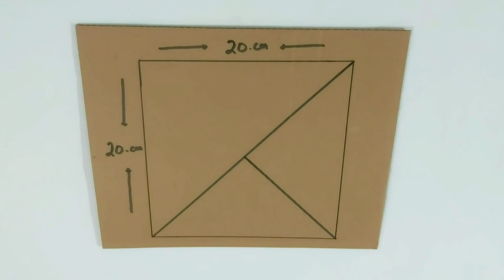3D WALL PAINTING | WALL PAINTING EASY AND SIMPLE | CAT TEMBOK 3D SIMPLE | LUKISAN DINDING 3D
3d wall painting easy and simple - Are you looking for a 3d wall design for a room? There are many ways we can do to decorate the room, one of them is to apply a motif on the wall, there are so many great patterns on the wall, one of them is the 3d one.
Therefore in this video, I will share 3d tutorials or examples that are not only beautiful and good, but also easy to make! Hopefully this video tutorial is useful for you

𝙈𝙖𝙩𝙚𝙧𝙞𝙖𝙡 𝙩𝙤𝙤𝙡𝙨 :
- Kuas, paintbrush
- Jangkar, arc

𝙈𝙖𝙩𝙚𝙧𝙞𝙖𝙡 𝙩𝙤𝙤𝙡𝙨 :
- Cat air /cat minyak, watercolor
- Air, water

𝟑𝐝 𝐰𝐚𝐥𝐥 𝐩𝐚𝐢𝐧𝐭𝐢𝐧𝐠. 𝐖𝐚𝐥𝐥 𝐩𝐚𝐢𝐧𝐭𝐢𝐧𝐠 𝐞𝐚𝐬𝐲 𝐚𝐧𝐝 𝐬𝐢𝐦𝐩𝐥𝐞. 𝟑𝐝 𝐰𝐚𝐥𝐥 𝐩𝐚𝐢𝐧𝐭 𝐬𝐢𝐦𝐩𝐥𝐞. 𝟑𝐝 𝐰𝐚𝐥𝐥 𝐩𝐚𝐢𝐧𝐭𝐢𝐧𝐠 𝐚𝐫𝐭

𝐂𝐚𝐭 𝐭𝐞𝐦𝐛𝐨𝐤 𝟑𝐝. 𝐋𝐮𝐤𝐢𝐬𝐚𝐧 𝐝𝐢𝐧𝐝𝐢𝐧𝐠 𝐦𝐮𝐝𝐚𝐡 𝐝𝐚𝐧 𝐬𝐞𝐝𝐞𝐫𝐡𝐚𝐧𝐚. 𝐂𝐚𝐭 𝐭𝐞𝐦𝐛𝐨𝐤 𝟑𝐝 𝐬𝐞𝐝𝐞𝐫𝐡𝐚𝐧𝐚. 𝐋𝐮𝐤𝐢𝐬𝐚𝐧 𝐝𝐢𝐧𝐝𝐢𝐧𝐠 𝟑𝐝

3d wall painting easy and simple. 3d wall painting designs ideas. 3d wall painting pattern. tutorial cat tembok 3d simple. seni lukisan dinding 3d

3d wall painting art. 3d wall painting decoration. 3d wall painting drawing. 3d wall painting optical illusion. 3d wall painting creative. 3d wall painting for bedroom. 3d wall painting for living room. 3d wall painting for home. 3d optical illusion painting. 3d wall decoration effect

𝟑𝐝 𝐰𝐚𝐥𝐥 𝐩𝐚𝐢𝐧𝐭𝐢𝐧𝐠. 𝐖𝐚𝐥𝐥 𝐩𝐚𝐢𝐧𝐭𝐢𝐧𝐠 𝐞𝐚𝐬𝐲 𝐚𝐧𝐝 𝐬𝐢𝐦𝐩𝐥𝐞. 𝐂𝐚𝐭 𝐭𝐞𝐦𝐛𝐨𝐤 𝟑𝐝 𝐬𝐢𝐦𝐩𝐥𝐞. 𝐋𝐮𝐤𝐢𝐬𝐚𝐧 𝐝𝐢𝐧𝐝𝐢𝐧𝐠 𝟑𝐝

3d wall painting easy and simple. 3d wall painting designs ideas. 3d wall painting pattern. tutorial cat tembok 3d simple. seni lukisan dinding 3d